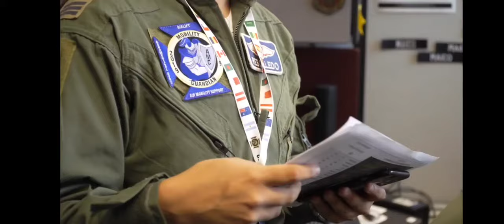Training FACH AWACS 🇨🇱 by (USAF🇺🇲) NATO/OTAN RAF🇬🇧)FAF ! We play On Premier league 😎 Guys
Misiones y entrenamiento Conjunto 🇨🇱🇺🇲🇬🇧 AWACS